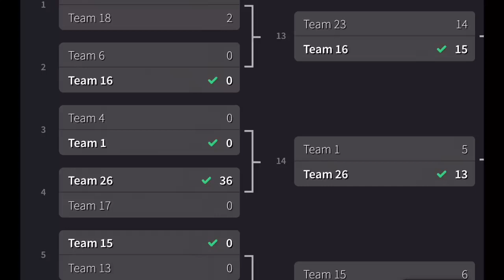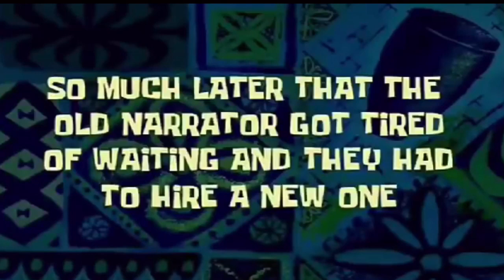Friday Fortnite Week 1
Week 1 of my friday fortnite tournament.

►Epic Games Support A Creator Code: CAYDEN414